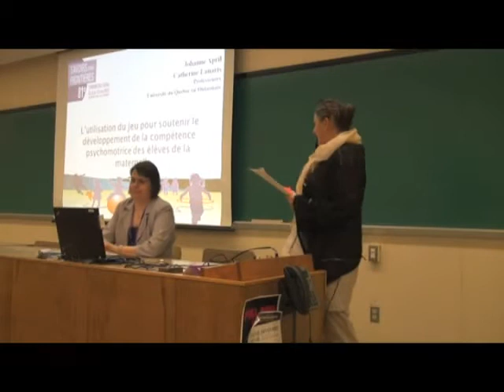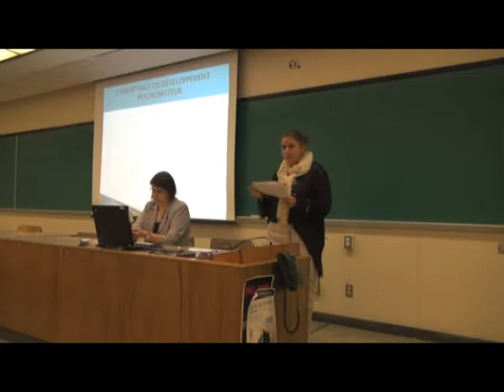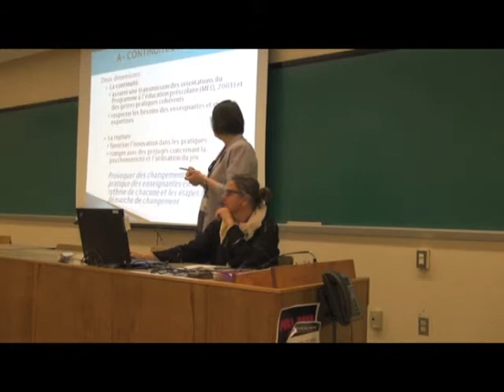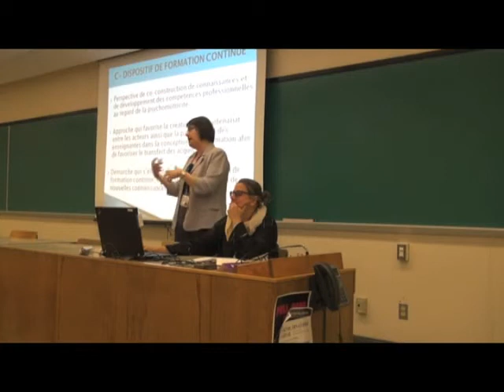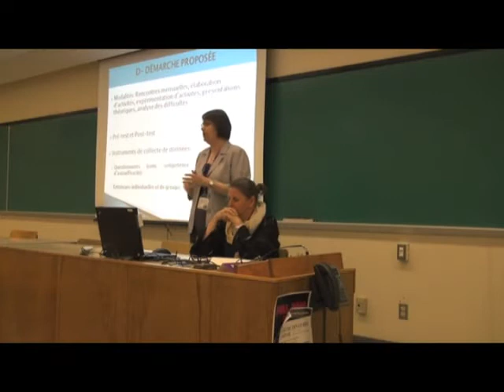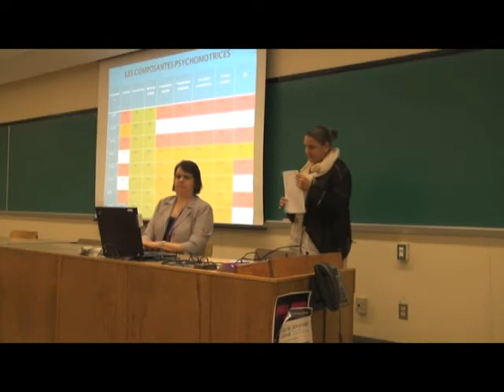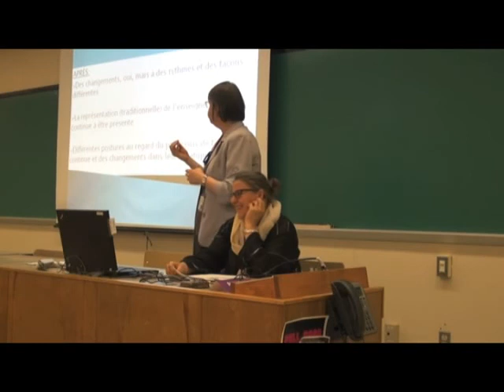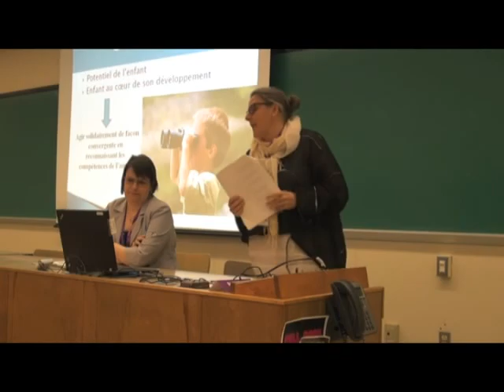ACFAS 2013, Johanne April et Catherine Lanaris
L'utilisation du jeu pour soutenir le développement de la compétence psychomotrice des élèves de la maternelle

Johanne April, UQO

Ekaterini (Catherine) Lanaris, UQO

Plusieurs chercheurs conviennent que le jeu est l'activité normale de l'enfant. Il conduit à des expériences sensorielles, motrices, affectives, intellectuelles, permettant le développement des apprentissages plus structurés à travers l'exploration de milieux de vie. Comme chercheuses, nous sommes préoccupées de la part réservée au jeu comme moyen pour favoriser le développement psychomoteur dans les classes de maternelle et plus particulièrement dans les actions pédagogiques de l'enseignante. Ainsi, la communication présentera une recherche qui s'est intéressée à la validation d'un dispositif de formation repositionnant le jeu comme support d'apprentissage. Les enseignantes étaient invitées à réfléchir sur le sens des activités proposées et à identifier leur place dans les apprentissages et le développement de l'enfant. Afin d'augmenter le sentiment d'efficacité des enseignantes de maternelle en formation continue, nous avons mis en œuvre une communauté d'apprentissage et de partage des pratiques professionnelles. Différents instruments (questionnaires/psychomotricité-sentiment d'autoefficacité, entrevue individuelle) ont été utilisés pour examiner l'effet de cette formation continue sur les actions pédagogiques des enseignantes et l'importance qu'elle accordait au jeu dans sa pratique professionnelle.